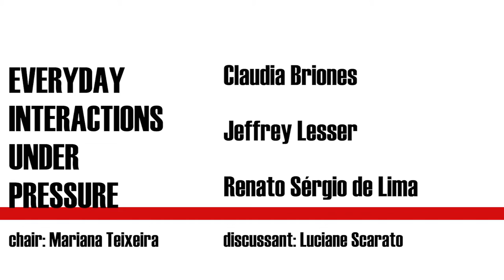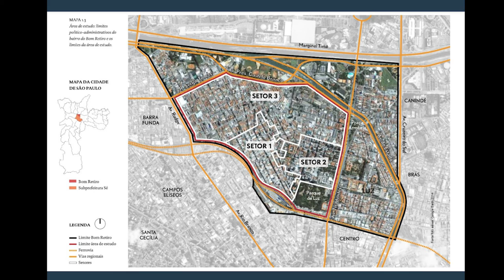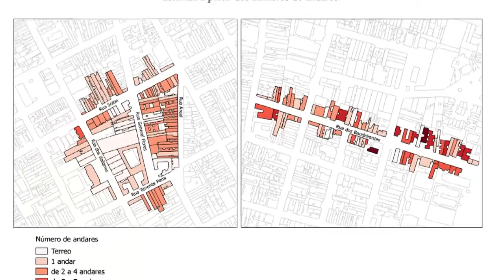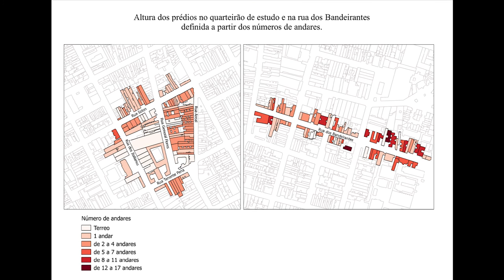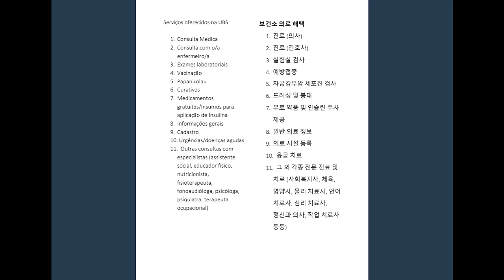Jeffrey Lesser - Living and dying in the "worst" neighborhood of São Paulo, Brazil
Professor Jeffrey Lesser presents his lecture "Living and dying in the "worst" neighborhood of São Paulo, Brazil on the panel "Everyday Interactions Under Pressure" (in English and Portuguese).
The International Conference "Living on the Edge: Studying Conviviality-Inequality in Uncertain Times" took place on March 2020, at the Faculty of Law at the University of São Paulo.

• Abstract •
Bom Retiro was (and is) a small neighborhood in the huge megalopolis of São Paulo, Brazil. Filled with small factories and warehouses, the working-class neighborhood has been populated since the end of the nineteenth century by immigrants and Brazilians. While the cultural backgrounds of the newcomers have shifted (from Italians, Spaniards and Portuguese Catholics in the early 20th century
to East European Jews in the mid-twentieth century to Chinese, Korean and Bolivian immigrants today), many in Brazil’s dominant classes have viewed the neighborhood as one where health is precarious. “Living and Dying in the “Worst” The neighborhood of São Paulo” asks about constancy of inequality between “Public Health” and “The Public’s Health.” I treat the former as a project of institutions like governments, hospitals, and universities that lead to policies and professional training. I use “The Public’s Health” to represent the multiple ways that residents of immigrant-populated urban districts express ideas and undertake actions related to diseases and cures, ranging
from violence against health officials to the use of popular religion.